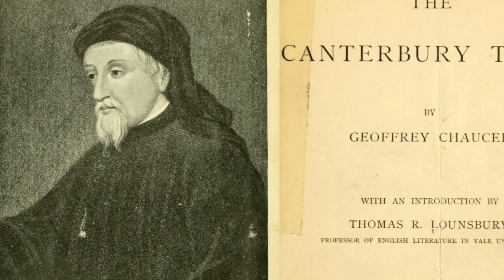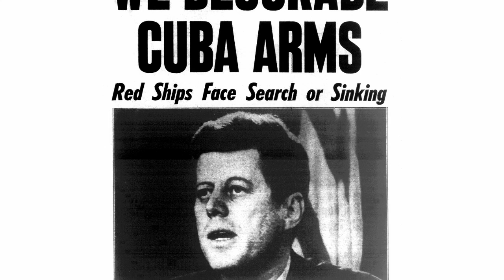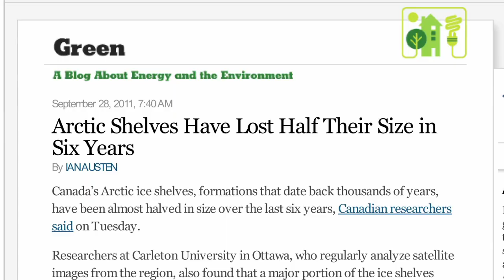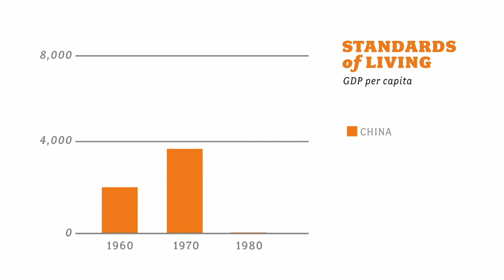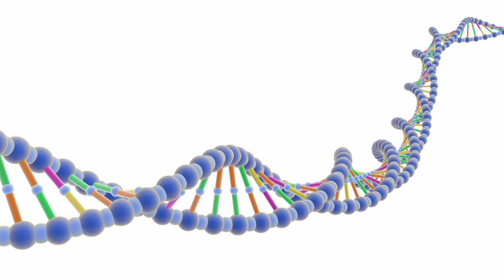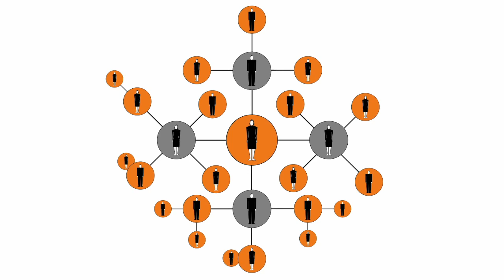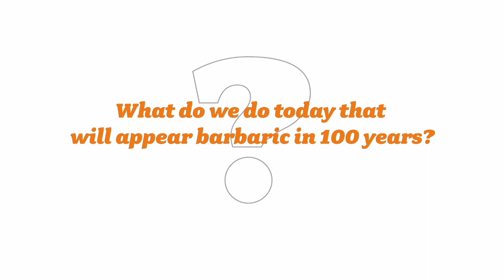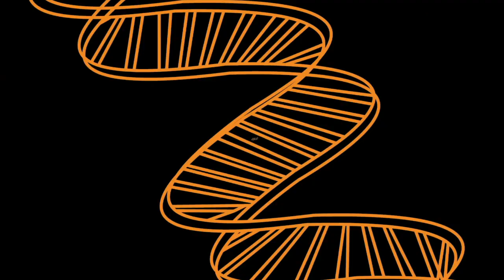Lawrence Summers: Decoding the DNA of Education in Search of Actual Knowledge | Big Think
Decoding the DNA of Education in Search of Actual Knowledge
How many people remember who ruled England when Chaucer wrote or when Milton wrote or when Shakespeare wrote or even when Dickens wrote? Lawrence Summers makes the compelling case that history is shaped by ideas and the spread of knowledge rather than empire and conquest. Every innovative policy, maverick action, and upset of the status quo is rooted in an idea, a small pebble that starts a wave that eventually reaches all shores.
LAWRENCE SUMMERS:

Lawrence H. Summers is an American economist. He is the Charles W. Eliot University Professor and President Emeritus at Harvard University, where he became one of the university's youngest tenured faculty at age 28.

The author of over 150 journal articles, Dr. Summers' wide-ranging contributions to economic research were recognized with the John Bates Clark Medal, given every two years to the outstanding American economist under the age of 40. He was also the first social scientist to receive the National Science Foundation’s Alan T. Waterman Award for outstanding scientific achievement.

Beyond his academic career, Dr. Summers has held a number of distinguished appointments in government. He previously served as Director of the National Economic Council for the Obama Administration, Secretary of the Treasury for the Clinton Administration, and Chief Economist of the World Bank.

Lawrence Summers received his S.B. from MIT and his Ph.D. in economics from Harvard. He and his wife Elisa New, a professor of English at Harvard, have six children.
TRANSCRIPT:

LAWRENCE SUMMERS: Hi. My name is Larry Summers and I'm glad to be with you. I'm doing something a little different than most of the other classes in this series. Rather than talking about a specific area of knowledge, rather than talking about my field of economics, I'm going to talk about knowledge in general, talk about Universities, talk about ideas and talk about their importance.
Since it's going to be a personal prospective, I thought I'd begin by just saying a little bit about my background. I grew up in an academic family of economist; became an economist, was a professor of economics at MIT and Harvard, then went into government working at the World Bank in the United States Government, and ultimately becoming secretary of the treasury, then served as Harvard's president for five controversial years between 2001 and 2006. I went back to being a professor, then served as President Obama's Chief Economic Advisor for the first two years of his administration.

That gives me a perspective on universities, I think and a perspective on life beyond universities. It gives me also the perspective of an economist and the perspective, more generally of a social scientist. I think that's something very important and it's something I want to emphasize. If you think about a high school education, you study English, you study literature, you study music, you study art. If you think about a high school education, you study biology, you study chemistry, you study physics. But you don't study social science in the same way. You don't learn about scientific approaches to how societies function and how societies operate. And part of what I'm going to try to convince you of today is that such approaches have greatly enhanced their understanding that understanding them better is hugely important for your future.

Before I say anything else, I want to say something about my philosophy of education and my philosophy about why what we do in universities is so profoundly important. And I'll illustrate it with this story.

Some years ago, I was fortunate enough to receive an honorary degree from one of America's great Universities and of course, the president of that university gave the commencement speech. It was a very very good speech. At one point, the president said, "and the great thing about our university is we consider every subject, we discuss every question, we look at every kind of evidence, we focus on every approach to analysis. And out of that dialogue, out of that debate, comes" and then the sentence was completed "a greater understanding of each other's perspective." And I felt very let down when I heard that. Because I thought what came out of considering every argument debating every question, looking at every...